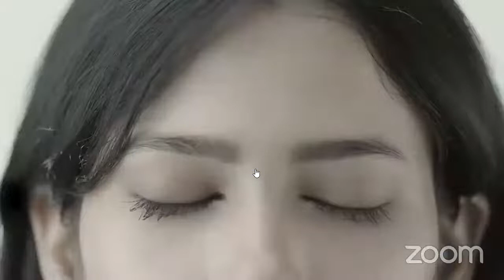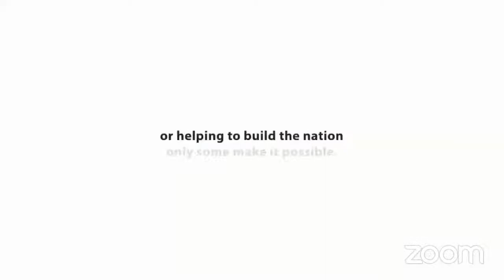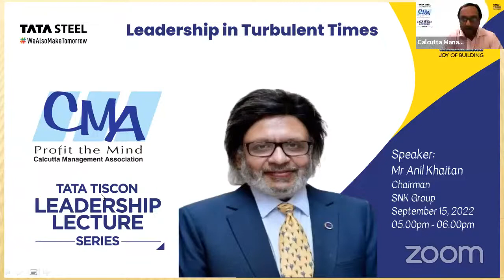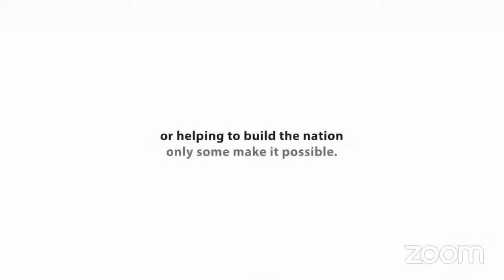CMA Tata Tiscon Leadership Lecture 2 by Mr Anil Khaitan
Mr Anil Khaitan, Chairman, SNK Group Speaks on "Leadership in Turbulent Times" on Thursday, September 15, 2022, 05.00pm.